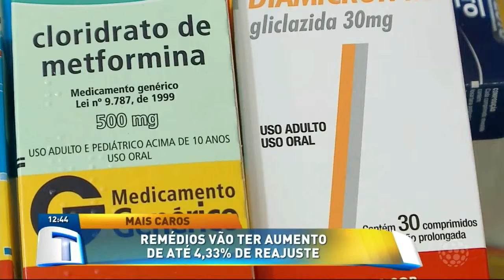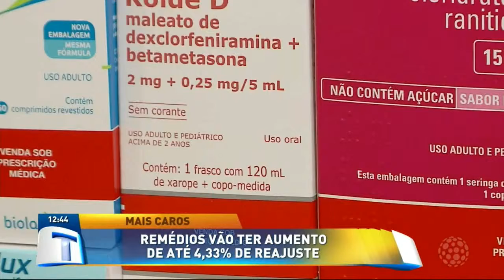Remédios vão ter aumento de até 4,33 % de reajuste - Tribuna da Massa (28/03/19)